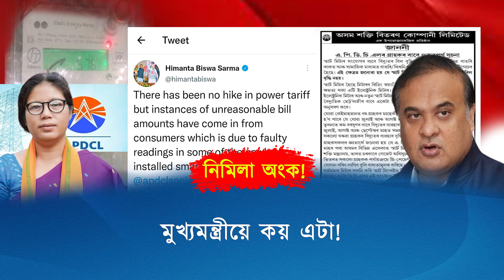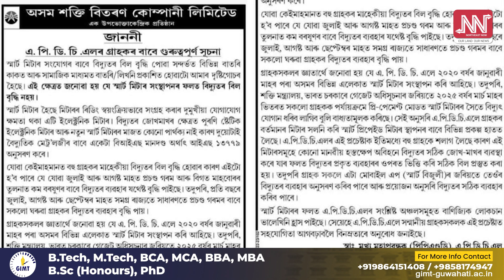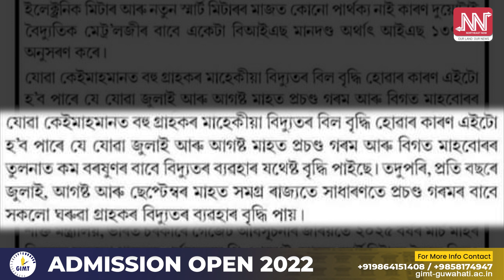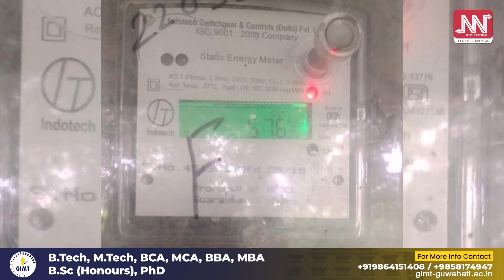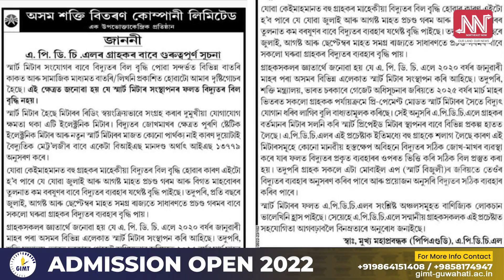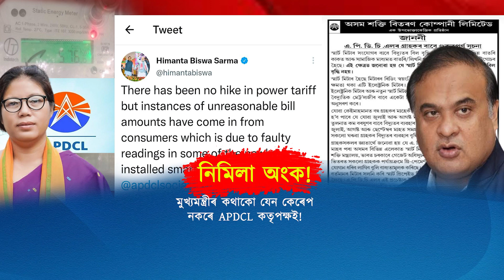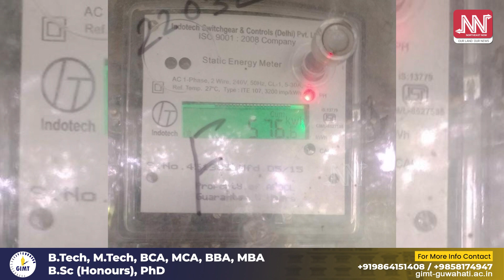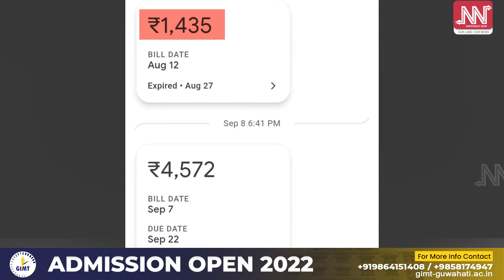মুখ্যমন্ত্ৰীকো challenge দিব পাৰে APDCL য়ে; স্মাৰ্ট মিটাৰৰ বিসংগতি নহয়; তেন্তে হৈছে কি?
বিপৰীত স্থিতিত মুখ্যমন্ত্ৰী-APDCL
"জুৰুলা" জনতাৰ মাজত চৰম বিভ্ৰান্তি!